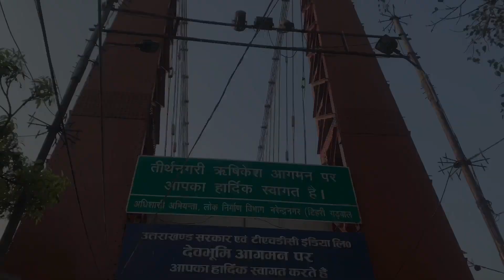Ganga Aarti - Har Har Gange || Rishikesh